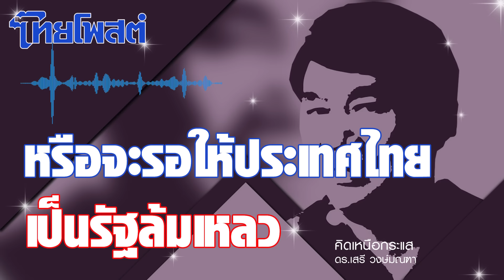คิดเหนือกระแส : หรือจะรอให้ประเทศไทยเป็นรัฐล้มเหลว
สถานการณ์บ้านเมืองของไทยเรามีอาการน่าเป็นห่วง เพราะคนรักชาติที่มีอยู่มากกว่าคนชังชาติทำอะไรไม่ได้ กลายเป็นคนหมู่มากที่นิ่งเฉย (Passive Majority) ทำได้อย่างมากก็คือ บ่นไปเรื่อยๆ ว่าฝ่ายนั้นฝ่ายนี้ทำไม่ถูกไม่ต้อง กำลังสร้างปัญหาให้แก่ประเทศชาติ ขยับขึ้นมาอีกหน่อยก็คือ ไม่บ่นอย่างเดียว แต่ชี้แนะด้วยว่าฝ่ายไหนควรทำอะไรที่จะเป็นการช่วยเหลือประเทศชาติให้มีความเจริญพัฒนา ประชาชนมีความสุข แต่บ่นไป แนะนำไป คนที่ทำไม่ถูกไม่ต้องไม่ยอมฟัง ไม่แก้ไข ไม่ทำตามข้อเสนอแนะ ก็ทำอะไรคนที่ทำผิดคิดชั่วที่มีการกระทำที่ทำร้ายประเทศชาติไม่ได้